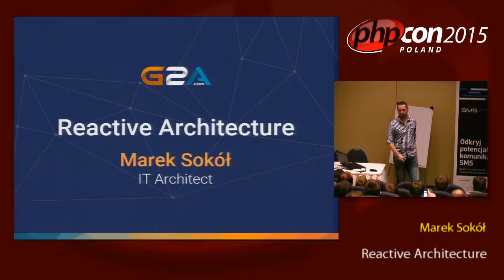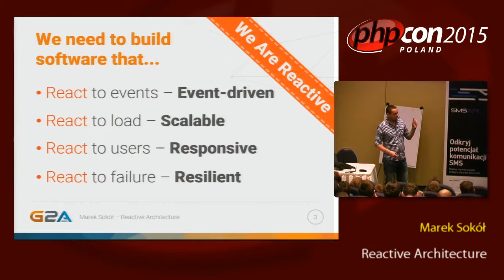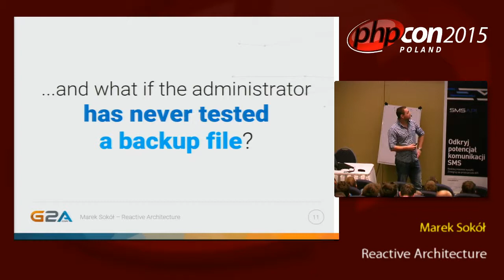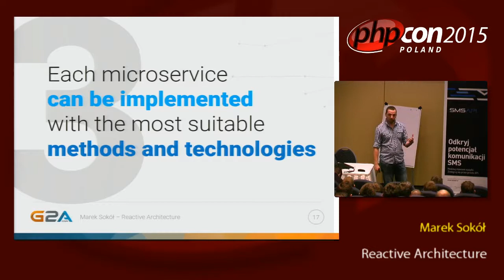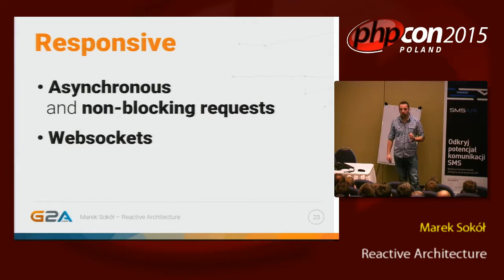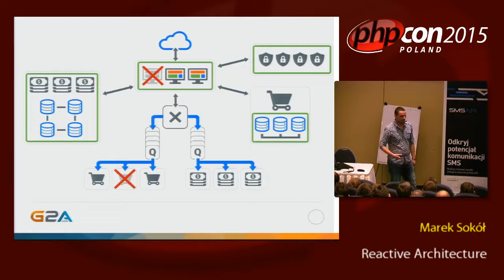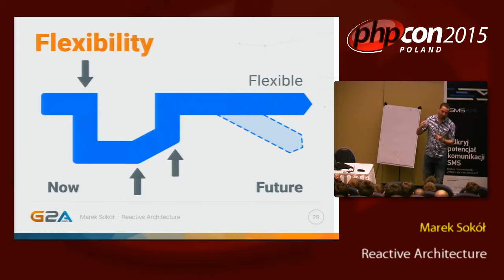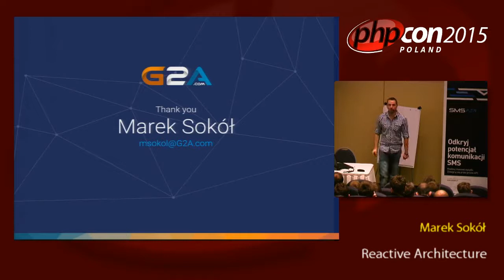Marek Sokół: Reactive Architecture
Na czym polega to nowoczesne podejście do tworzenia aplikacji. Dlaczego i w jaki sposób pomaga rozwiązać problemy złożonych aplikacji w nowoczesnych organizacjach IT.